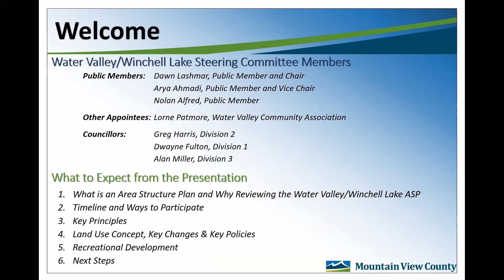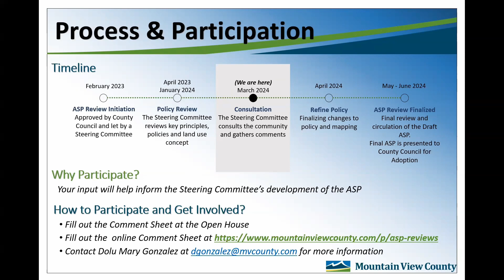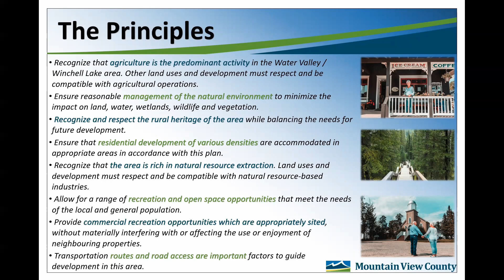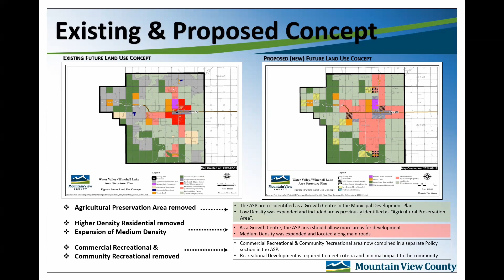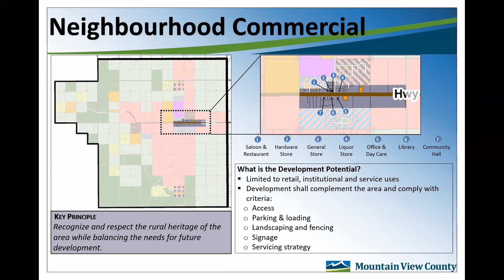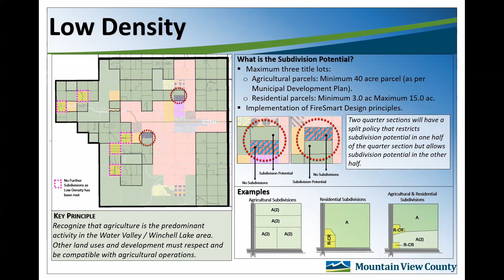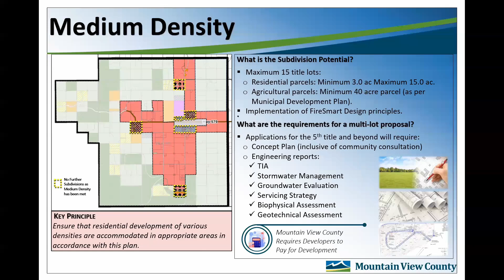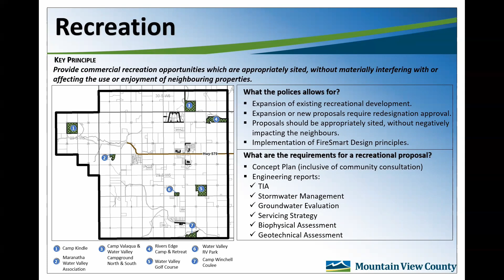Water Valley / Winchell Lake Area Structure Plan Review Pre-Recording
On March 26, Mountain View County invites the Water Valley / Winchell Lake community to attend to an Open House to assist with the review of the Area Structure Plan. There will be a short presentation, followed by a Q&A session. A pre-recording may be found on Mountain View County’s website. The Open House is taking place from 6-9pm at the Water Valley Community Hall.